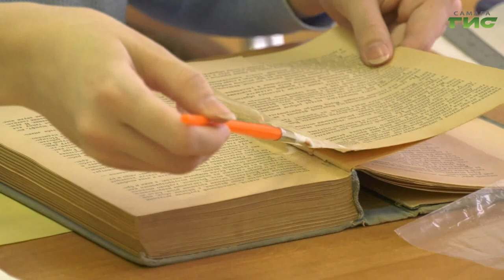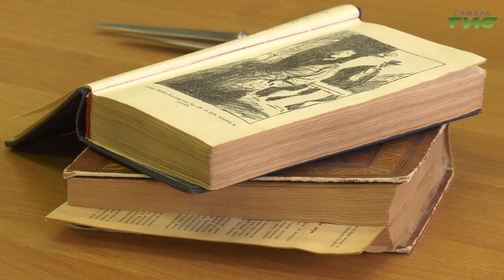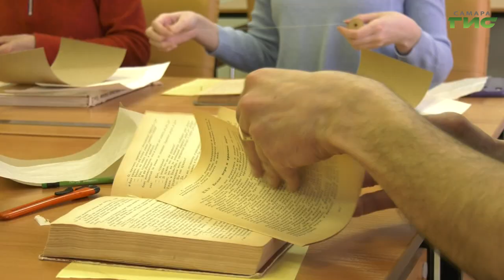В Самаре можно обучиться реставрации и переплету книг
Восстановить порванные страницы, сшить рассыпавшиеся тетради, отремонтировать обложку. В областной библиотеке знают, как дать вторую жизнь печатному изданию и готовы делиться навыками со всеми желающими. Подробности в нашем сюжете.